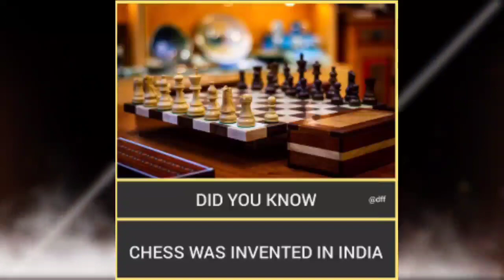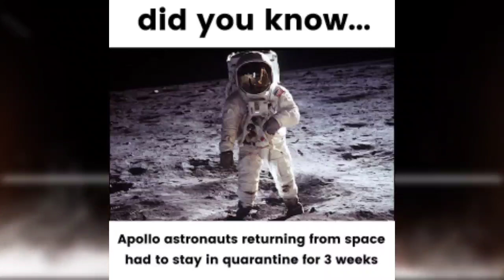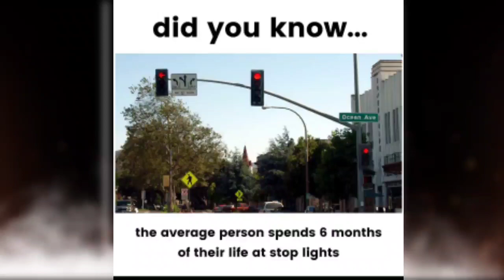Top Amazing Facts 😲 #5 | Limitless Memes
Top Amazing Facts With LIMITLESS Memes 😲 #5

Hope you enjoyed the video. But I think you haven't Subscribed yet 😕 so please Subscriber to our channel "Limitless Memes" and don't forget to hit the like button and share our videos with your friends and family and bring a smile on their Face 😃 . and also press the bell icon so whenever we upload the video you'll be notified first 🤗.

We about daily meme and fact videos on this channel.

❗❗❗❗❗ DESCLAIMER ❗❗❗❗❗